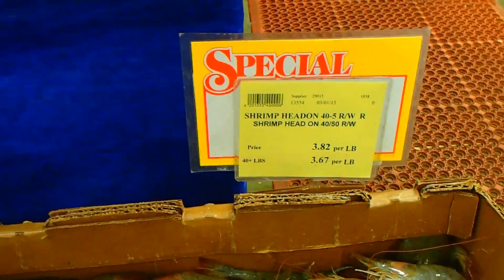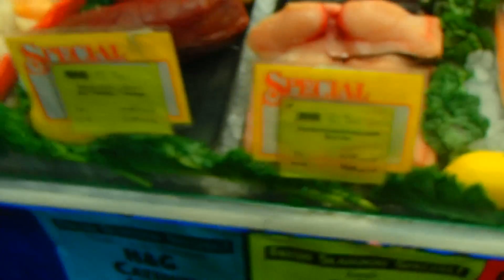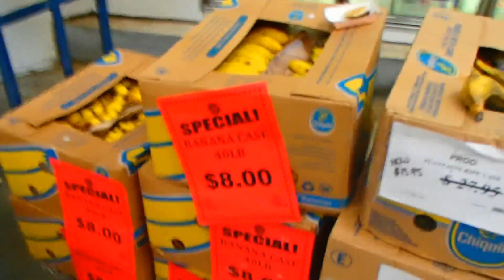АМЕРИКА что мы едим - РЫБА КРЕВЕТКИ ЛОБСТЕРЫ